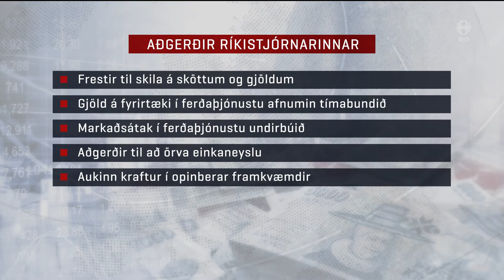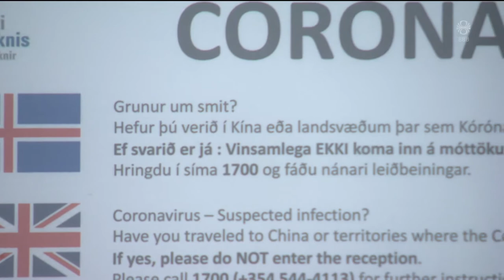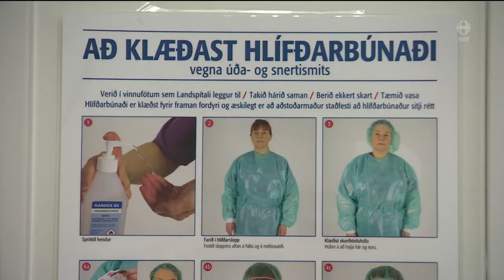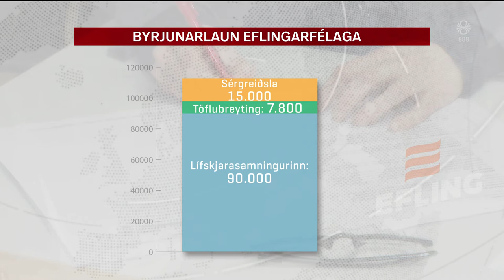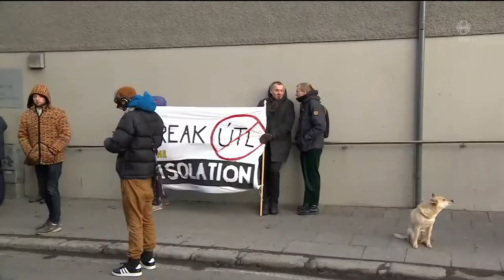Fréttir - 10. mar 2020